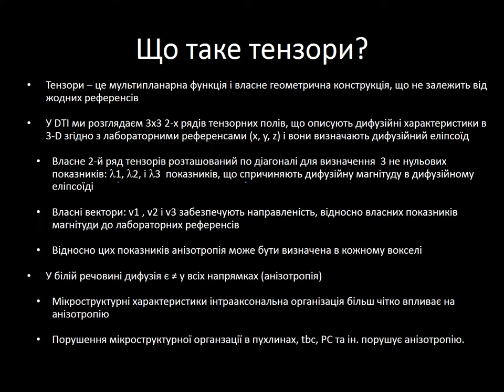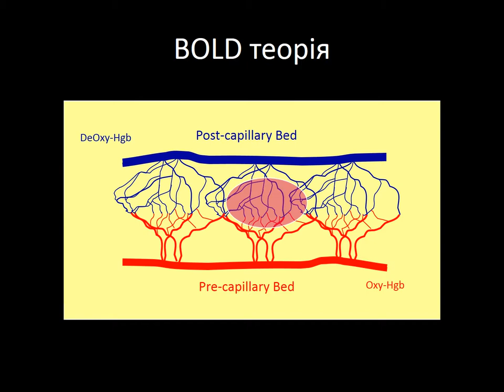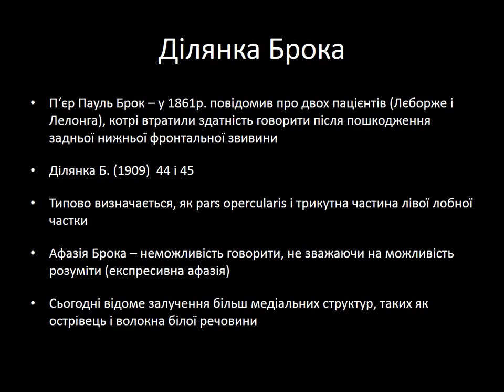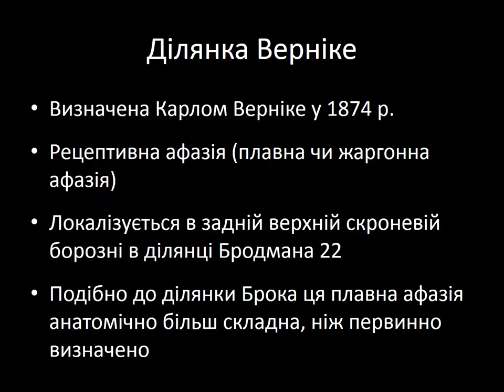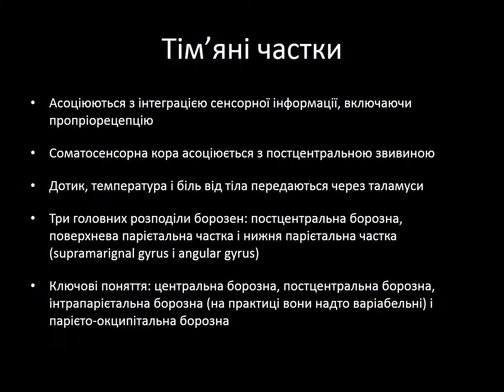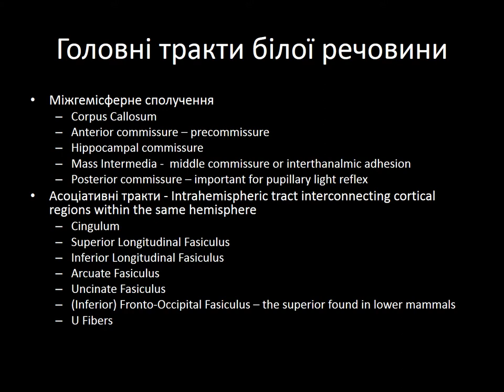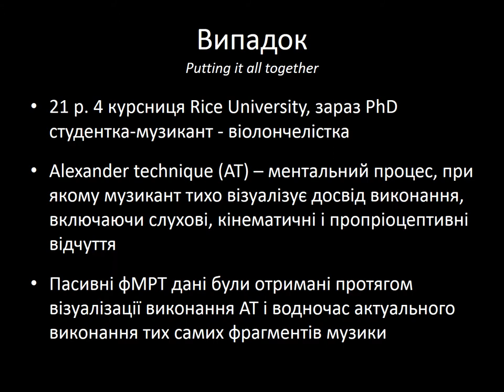Gyral anatomy Don Schomer